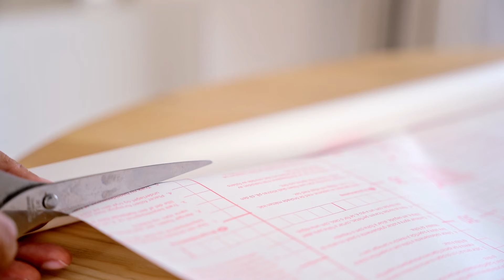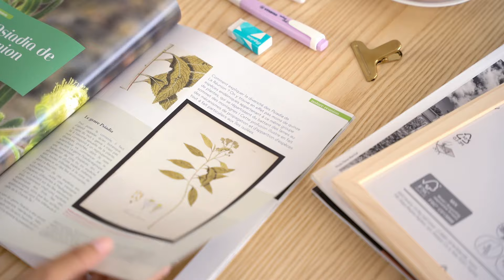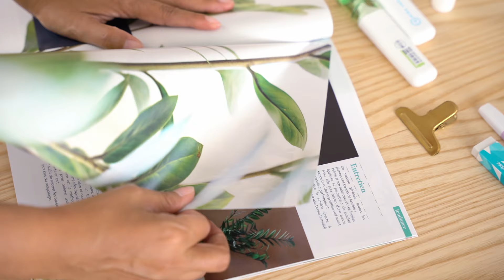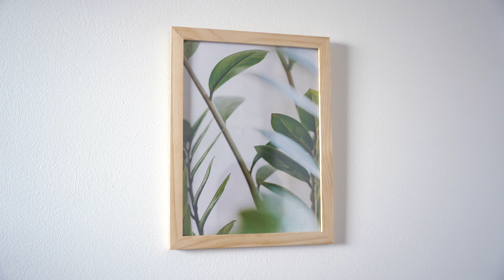Rafraîchir, décorer et organiser une petite salle de bain de 4 m² avec des produits IKEA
♲ Veuillez activer "CC" dans les paramètres de la vidéo pour lire les sous-titres !

Comment allez-vous ?

J'ai beaucoup de choses à organiser à la maison.
Dans la vidéo d'aujourd'hui, vous trouverez des idées d'organisation et de décoration pour une petite salle de bain. J'ai utilisé principalement des produits de la marque IKEA pour ranger proprement et efficacement la salle de bain.
Il ne s'agit pas d'une vidéo publicitaire. J'ai tout acheté avant mon aménagement dans cette maison. Certains datent tellement qu'ils ne sont plus référencés.

Vous trouverez les informations et les liens des produits IKEA que j'ai utilisé dans la partie "Informations relatives à la vidéo" ci-dessous.

Je vous souhaite de passer un bon week-end.

Keira,

PS : Vous pouvez aussi me suivre sur mon compte Instagram où je partage des photos, des vidéos et des réels en attendant les prochaines vidéos.

📍Informations relatives à la vidéo :

▹ Tablette pour photos, blanc, 55 cm MOSSLANDA :

▹ Plante artificielle en pot, origan, 9 cm FEJKA :

▹ Cache-pot, blanc, 9 cm SAMVERKA :

▹ Porte brosses à dents avec ventouse TISKEN :

▹ Tapis de bain, blanc, 40x60 cm FINTSEN

▹ Crochet avec ventouse, blanc TISKEN :

▹ Porte-serviette à ventouse, blanc TISKEN :

▹ Boîtes de rangement, organisateur en tissus blanc SKUBB :

▹ Boîte avec couvercle, blanc, 26x35x15 cm KUGGIS :

▹ Bocal avec couvercle, verre transparent, bambou, 0.8 l EKLATANT :

▹ Cadre Brut, H.24 x l.18 cm, bois naturel brut : Leroy Merlin